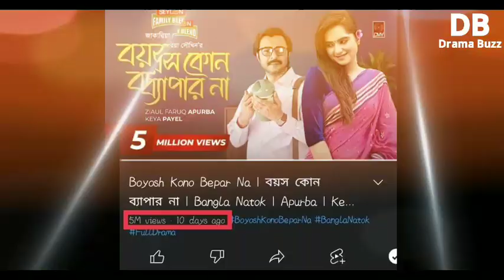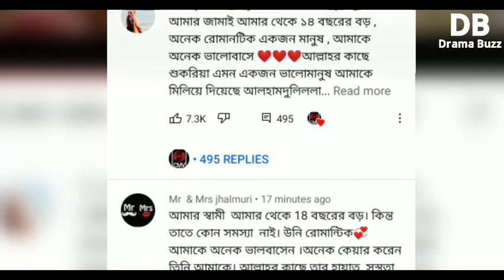মাএ ১০দিনে পাঁচ মিলিয়ন ভিউস অতিক্রম করল অপূর্ব অভিনীত নাটক | Boyosh Kono Bepar Na | Drama Buzz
মাএ ১০দিনে পাঁচ মিলিয়ন ভিউস অতিক্রম করল অপূর্ব অভিনীত নাটক | Boyosh Kono Bepar Na | apurbo new natok 2022 |Drama Buzz |

apurbo_new_natok | বয়স কোন ব্যাপার না নাটকের ট্রেলার রিভিউ | Ziaul Faruq Apurbo | Apurbo New Natok 2021
বয়স কোন ব্যাপার না নাটক | বয়স কোন ব্যাপার

আবারো বিয়ে করলেন জিয়াউল ফারুক অপূর্ব | অপূর্বর নতুন বউ | অপূর্বর তৃতীয় স্ত্রী |অপূর্বর তৃতীয় স্ত্রী ছবি | apurbo 3rd marriage video